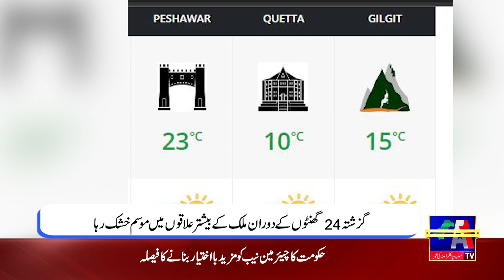Weather Update Today || 07 March 2023 || A1TV